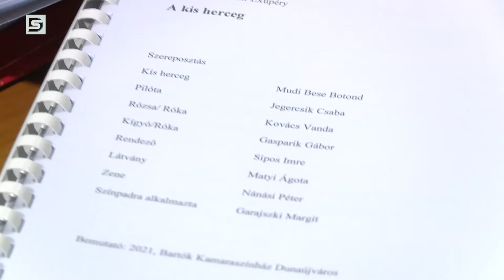DSTV | A KIS HERCEG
A Kis herceg nagytermi előadásának olvasópróbáját tartották meg a színészek a Bartók kamaraszínházban. Az előadás egy teljesen új megközelítéssel mutatja be a már mindenki által jól ismert regényt, Sipos Imre rendezésében.